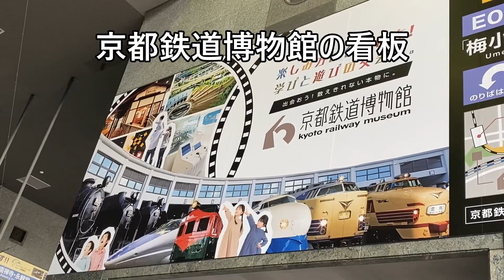【車窓 京都貨物駅と京都総合車両所】を見に行こう